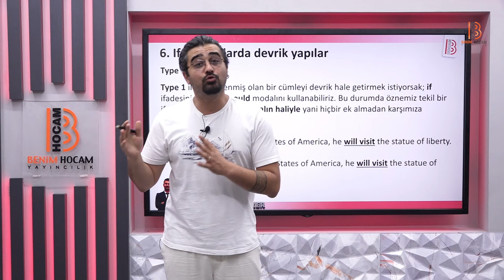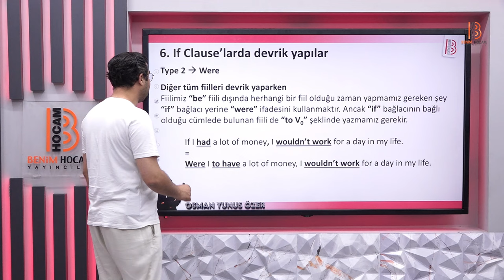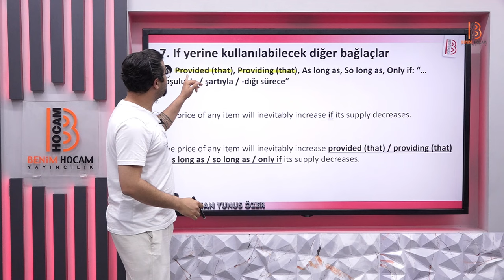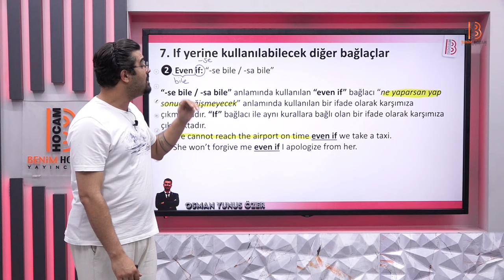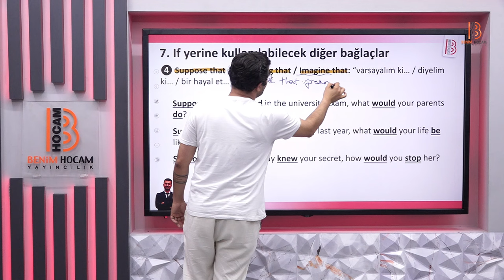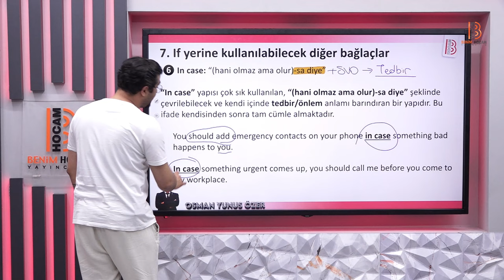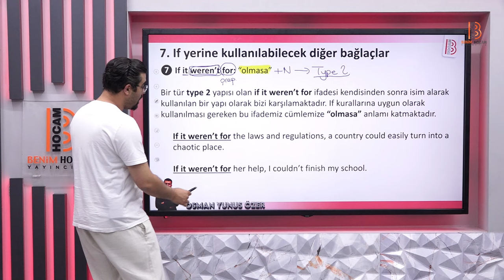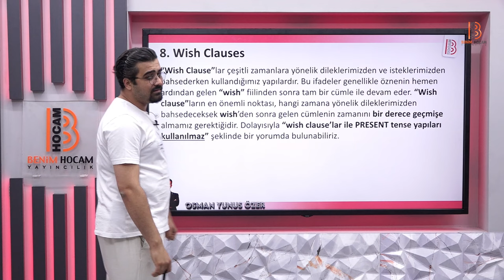28) YDT - Conditionals In English 3 - Osman Yunus ÖZER - 2025